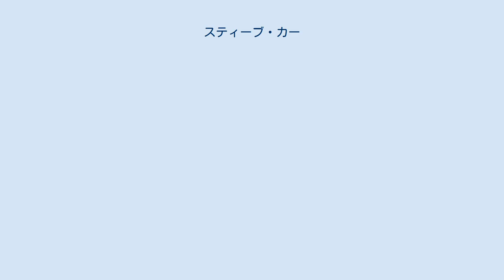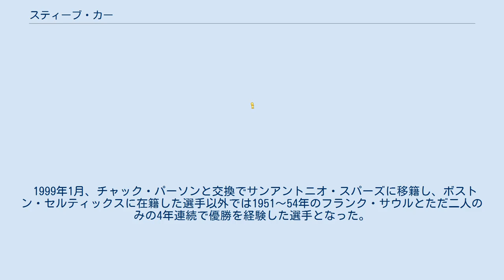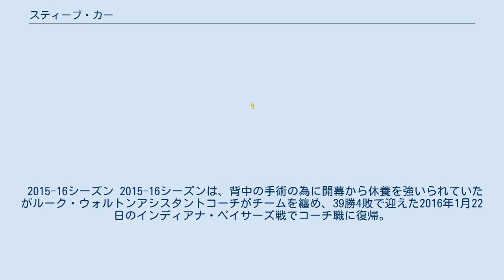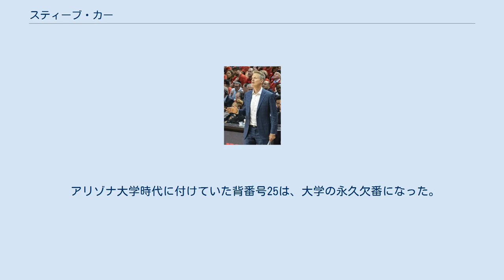スティーブ・カー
フェニックス・サンズ関連人物
スティーヴン・ダグラス・"スティーブ"・カー（Stephen Douglas "Steve" Kerr、1965年9月27日 - ）は、アメリカ合衆国の元プロバスケットボール選手。
NBA のゴールデンステート・ウォリアーズのヘッドコーチを務めている。
レバノンの首都ベイルートの出身。
 アリゾナ大学から1988年のNBAドラフトでフェニックス・サンズに指名され、クリーブランド・キャバリアーズにトレード。
キャブスで3年間を過ごした後、オーランド・マジックへトレードされた。
1年後の1993年に、フィル・ジャクソン率いるシカゴ・ブルズに移籍した。
 当時のブルズは、マイケル・ジョーダン、スコッティ・ピッペンなどの活躍で最盛期を迎えており、その中でカーは控えのガードとして活躍した。
決して身体能力が優れているとは言えないカーの武器は、試合の要所で見せる3ポイントシュートであった。
土壇場ほどキレを増す長距離砲は、チームを何度となく勝利へ導いた。
特に96-97シーズンのNBAファイナル第6戦。
優勝に王手をかけたブルズはユタ・ジャズを相手に試合の最終盤まで同点。
ショットクロック残り3秒でマイケル・ジョーダンからパスを受け、優勝を決定づけるシュートを沈めたシーンはカーのハイライトである。
ブルズにはジョーダンが引退するまで在籍し、2度目の3連覇に貢献した選手として歴史に名を刻んだ。
 1999年1月、チャック・パーソンと交換でサンアントニオ・スパーズに移籍し、ボストン・セルティックスに在籍した選手以外では1951〜54年のフランク・サウルとただ二人のみの4年連続で優勝を経験した選手となった。
その後、ポートランド・トレイルブレイザーズを経て、2002-03シーズンはスパーズに復帰した。
プレイオフに入っても出場機会は少なかったが、カンファレンス決勝のダラス・マーベリックス戦第6戦終盤に、放った4本の3ポイントを全て沈めNBAファイナル進出に貢献すると、ファイナルのニュージャージー・ネッツ戦第5戦、残り3分2点差を追う状況で、ケニオン・マーティンからのスティールや、ダブルチームされたティム・ダンカンからパスを受け値千金の3ポイントを沈めるなど、大舞台での勝負強さを再び発揮した。
試合後のインタビューでカーは、「僕はこの時のために "冷凍保存" されていたんだ」と、レギュラーシーズンでは出場時間が少なかったことを引き合いにして勝ち誇った。
そしてスパーズ2度目の優勝に貢献し自身5度のNBA優勝経験をした。
 このファイナル終了後に引退し、アメリカのケーブルテレビ局ターナー・ネットワーク・テレビジョン(TNT)で現場解説者を務め、"Steve Wonders..."というコーナーを持っていた。
 2007年のプレイオフでTNTの解説者を終えると、フェニックス・サンズの球団社長兼ゼネラル・マネージャーに就任し、2008年1月には、ショーン・マリオンをマイアミ・ヒートに放出してシャキール・オニールを獲得した。
 生涯通算3ポイントフィールドゴール成功率(.454)、シーズン3ポイントフィールドゴール成功率(.524 1994-95シーズン)は共にNBA歴代1位の成績である。
（ただし1994年から97年までの3シーズンはの３Pラインは現在のラインよりも約55cm近くに変更されていた時期である。）1997年のオールスターウィークエンドのスリーポイント・シュートアウトで優勝している。
 2014-15シーズン 2014年5月14日、カーはニューヨーク・ニックスのオファーを断り、ゴールデンステート・ウォリアーズと5年2500万ドル契約でヘッドコーチに就任が決定した。
 カーは前任者のマーク・ジャクソンの路線を上手く引き継ぎ、チームをリーグ上位に導く手腕を披露する。
また新人コーチながら、2015年NBAオールスターゲームのチームウェストのヘッドコーチに選出され、イーストのマイク・ビューデンホルツァーヘッドコーチとの対戦となった。
新人コーチが選ばれたのは、1998年のインディアナ・ペイサーズのラリー・バード以来である。
 結局レギュラーシー...